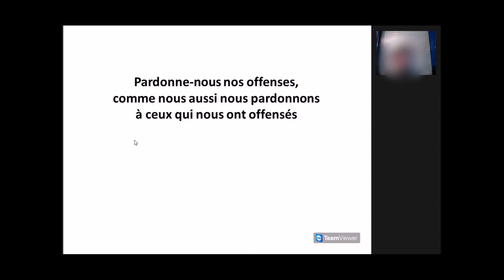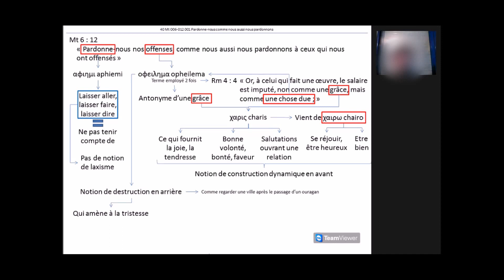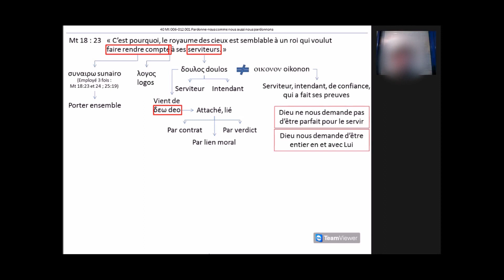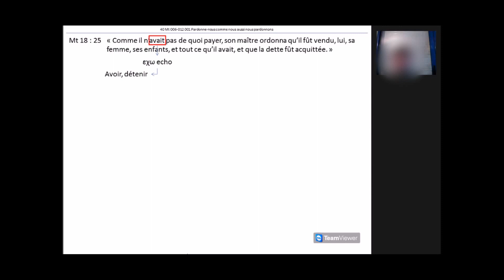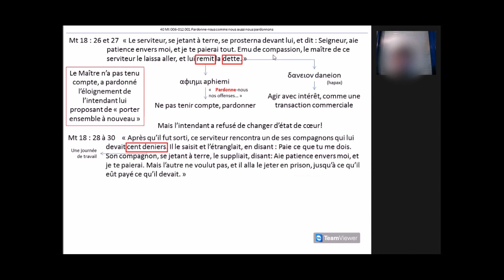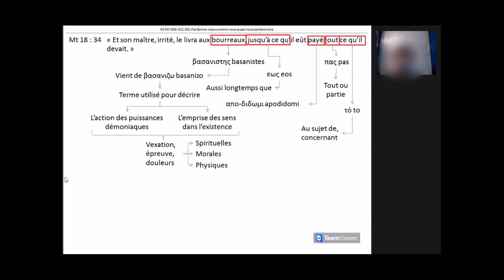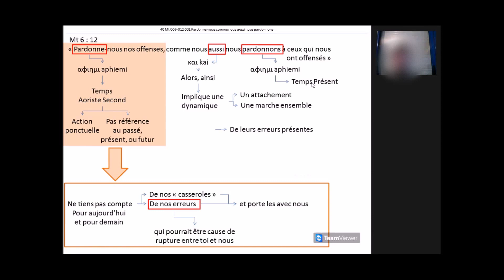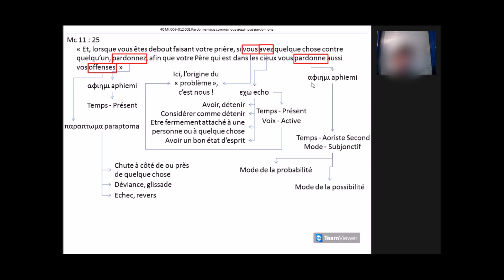Pardonne-nous comme nous aussi nous pardonnons et la parabole de l'intendant implacable